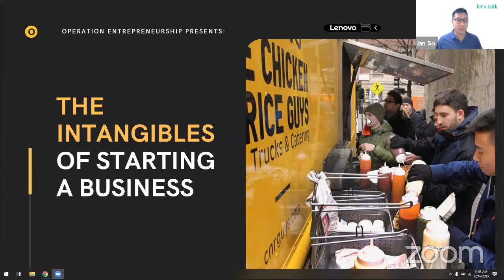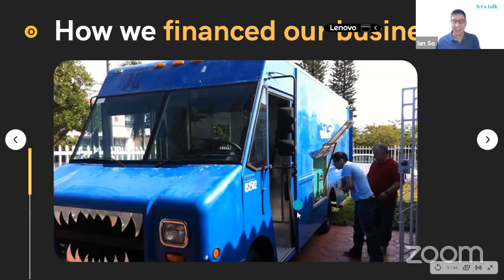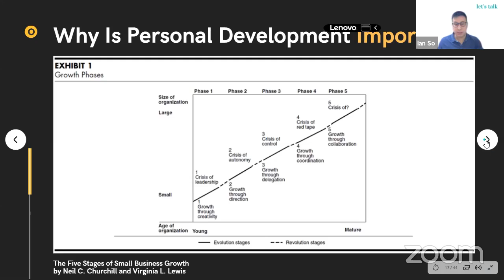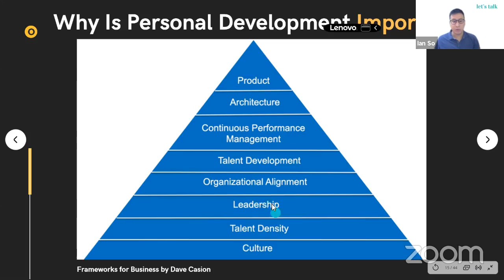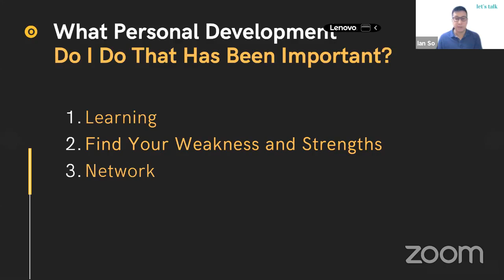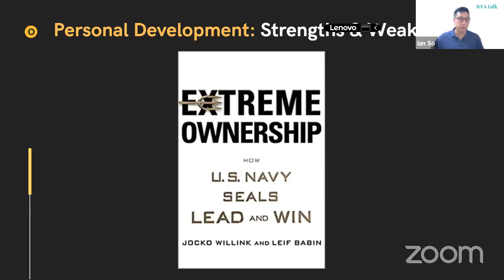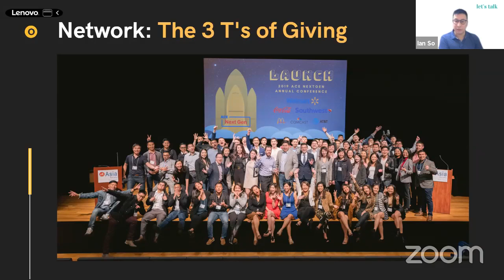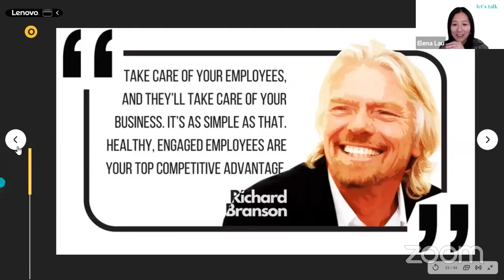the intangible of starting a business // S1E16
// S1E16
the intangible of starting a business

Let's Talk with Ian So - CEO, Co-Owner/Co-Founder of Chicken & Rice Guys and Board of Directors, Co-Founder of ACE NextGen

Share this to help someone you know!